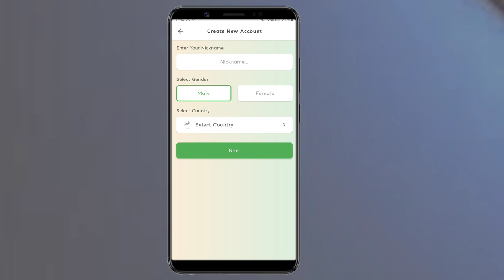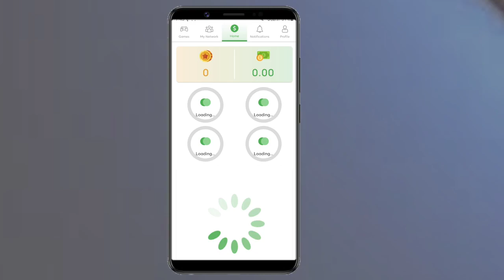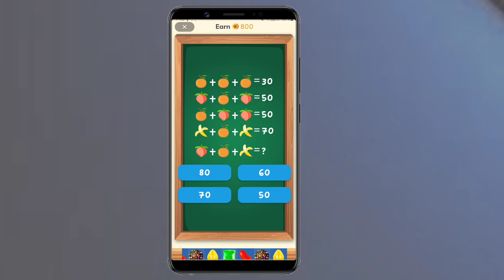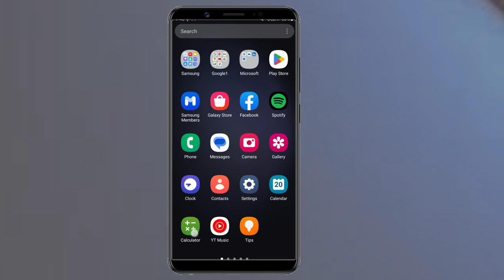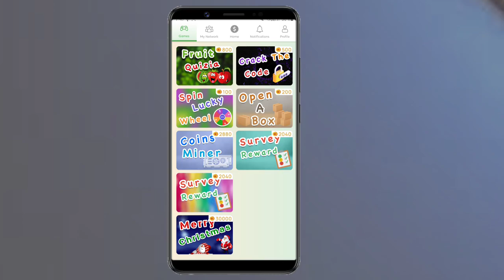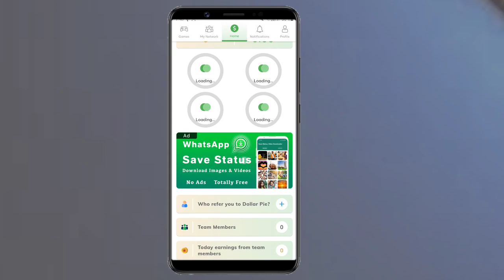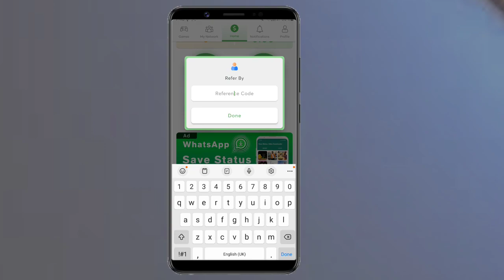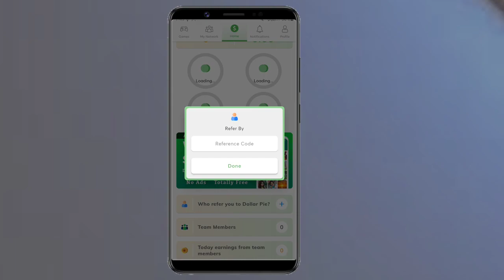😍Real Earning App In Pakistan|Best Earning App Today Withdraw Easypaisa Jazzcash Without Investment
(Mrzeekas2)

Topics
1)online earning in pakistan
2)online earning in pakistan without inv...
3)earning app in pakistan
4)earning app
5)online earning app
6)online earning
7)earning app without investment
8)online earning without investment
9)real earning app in pakistan
10)online earning in pakistan without inv...
11)mr zeekas
12)invest and earn money daily
13)online earning in pakistan 2023
14)online earning app in pakistan
15)online earning app without investment
16)online earning in pakistan without investment
17)online earnings in pakistan without investment
18)best online earning app
19)new online earning app 2023
20)money earning apps
21)new app earn money 2023
22)earn money online in pakistan
23)earning app today
24)online earning app in pakistan without investment
25)online earning without investment investment
26)best online earning app without investment
27)earning
28)earning app withdraw easypaisa
29)how to earn money online without inv...
30)how to online earning in pakistan
31)new earning app
32)real online earning in pakistan without investment
33)without investment earn money app
34)daily earning app
35)daily earning money online
36)earning app without investment today
37)how to earn money online in pakistan
38)money-earning apps without investment
39)new earning app today in pakistan
40)online earning app 2023
41)online earning pakistan
42)best earning app
43)best earning app in pakistan
44)best online earning app in pakistan
45)earn money online
46)how to earn online money in pakistan
47)how to earn online money in pakistan without